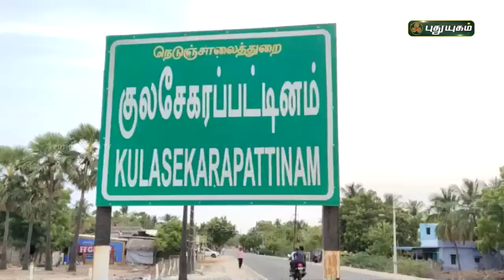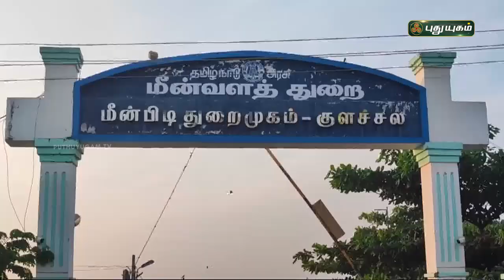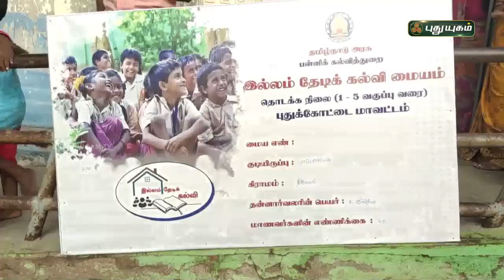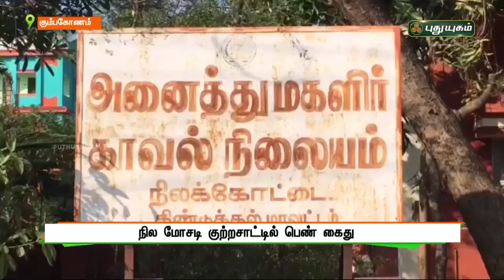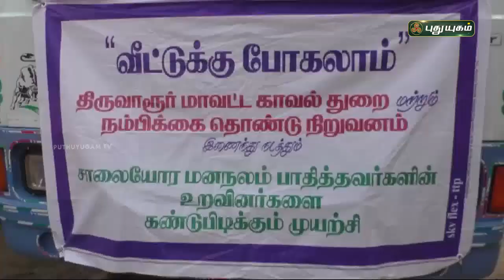புதுயுகம் செய்திகள் | 1 PM News | 06/01/2022 | PuthuyugamTV